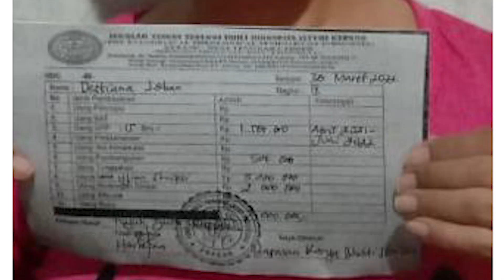PDT. ESRA SORU : APAKAH BAHASA ROH DALAM KIS 2 DENGAN 1 KOR 14 : 27 KONTRAS ?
PROGRAM ESRA SORU MENJAWAB DIPRODUKSI OLEH YAY KARYA BHAKTI ESRA SORU (KABHES) UNTUK PERTANYAAN DAPAT DIKIRIM MELALUI NO WA 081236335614.